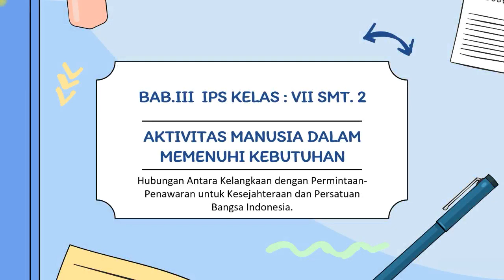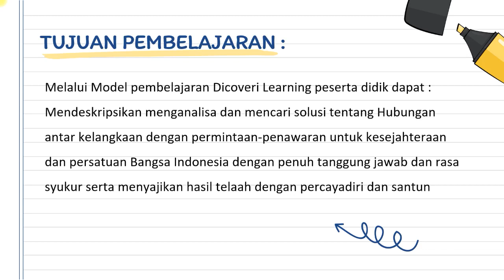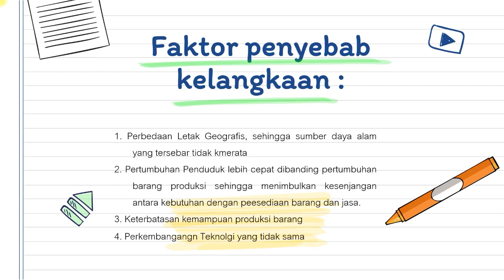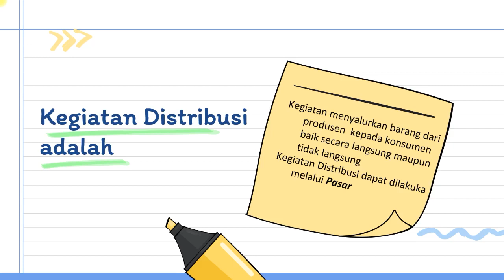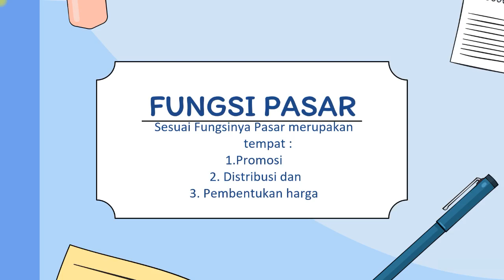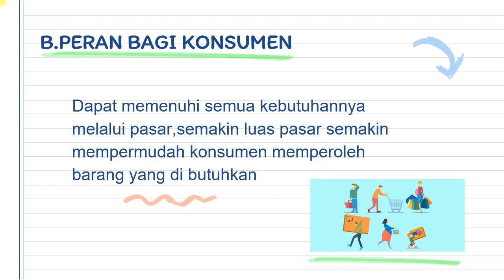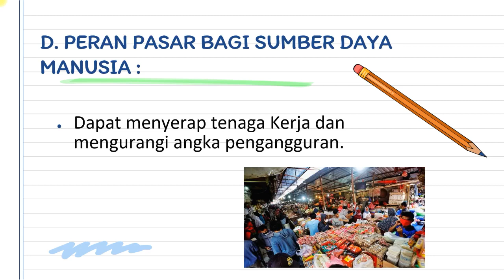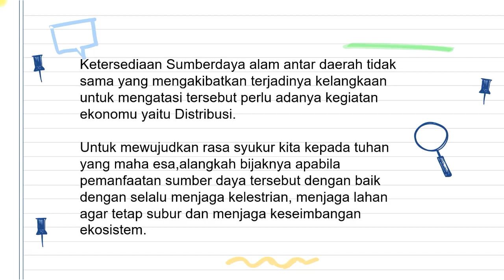PJJ IPS Kelas 7 - Aktivitas Manusia dalam Memenuhi Kebutuhan (Pa Rusjadi)